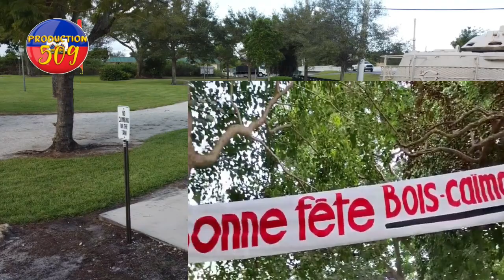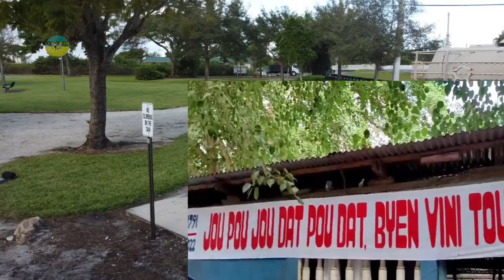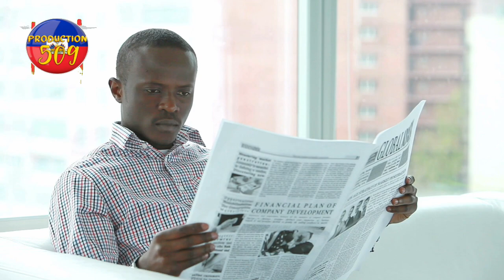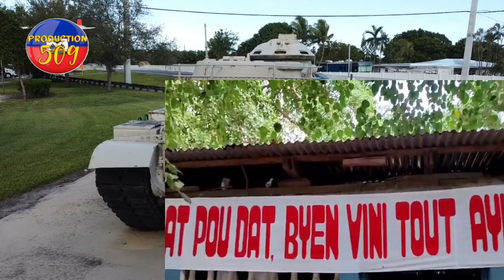yon ougan antre nan baz 400 mawozo li libere plizye moun nèg yo te kidnap li fe yo avèg yo pa menm w